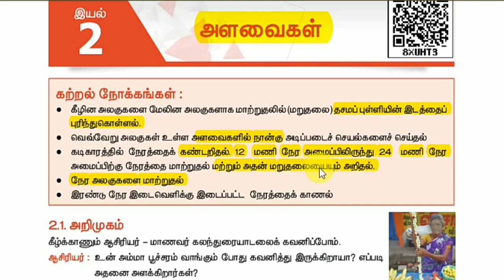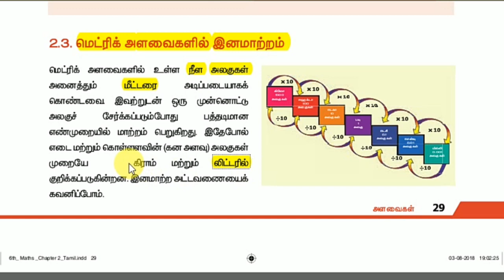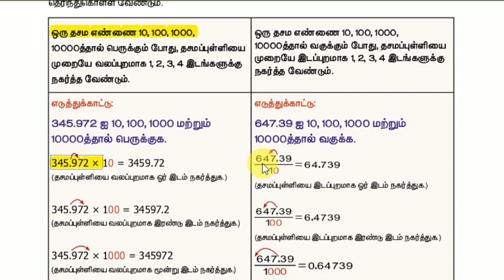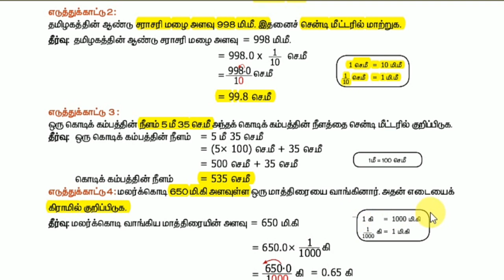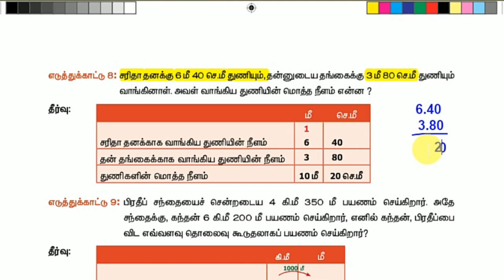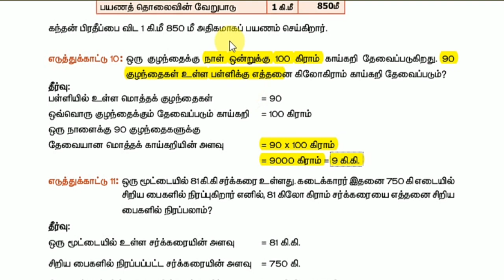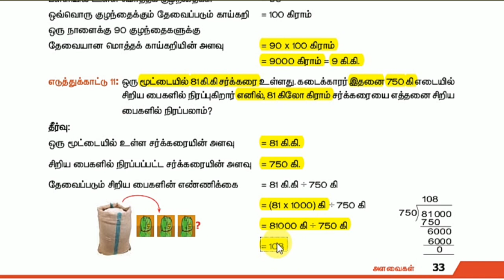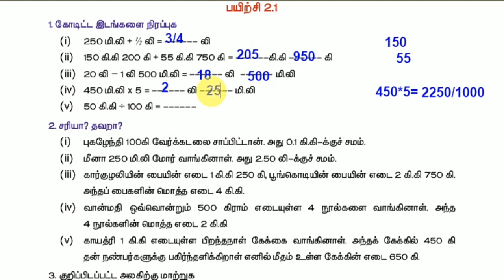School books maths || Second term 6th maths|| School books in tamil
TN school books in Tamil it's easy understand maths class suresh maths tricks